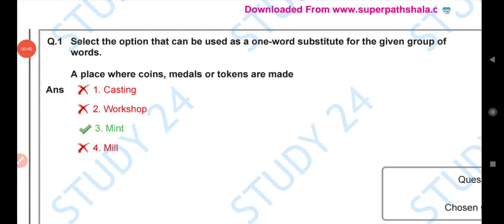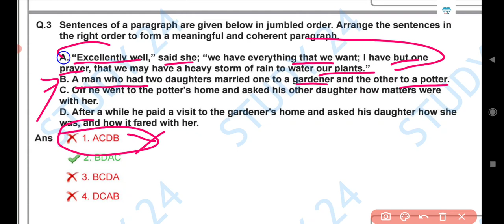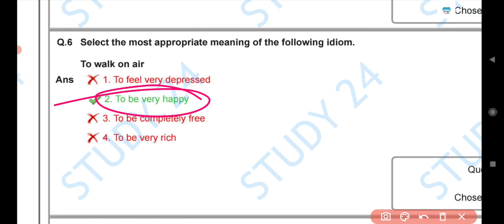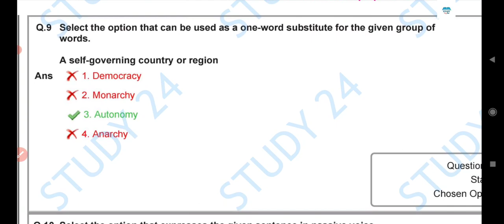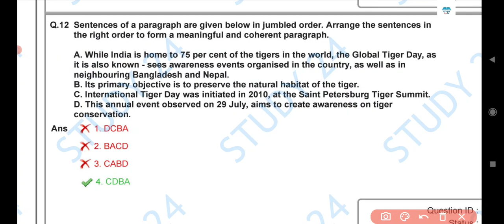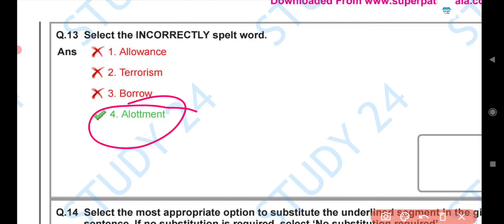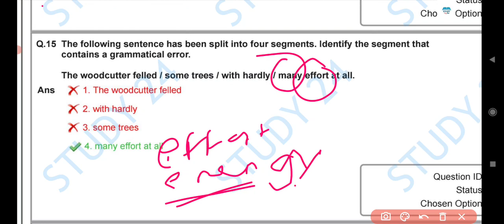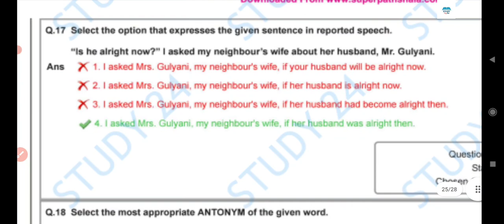ENGLISH HARD TO EASY OSSC PEO / OSSC CGL@Classroom_Education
ENGLISH HARD TO EASY OSSC PEO / OSSC CGL‎@STUDY 24